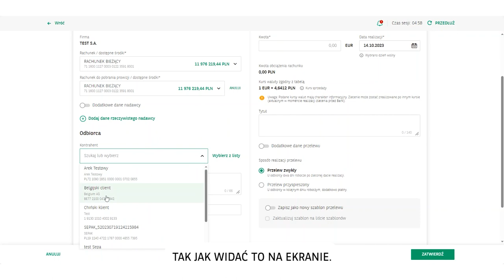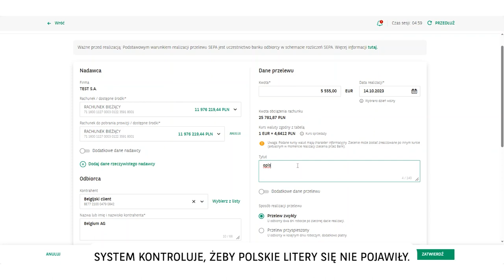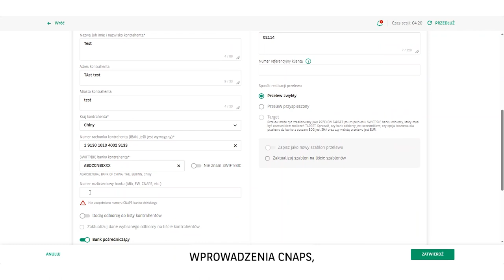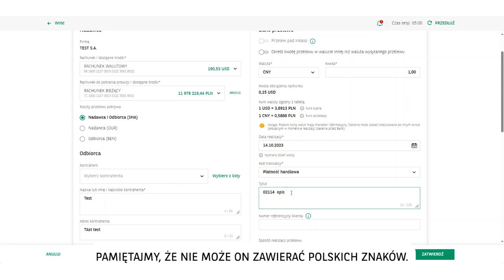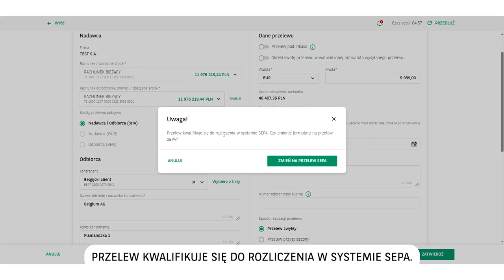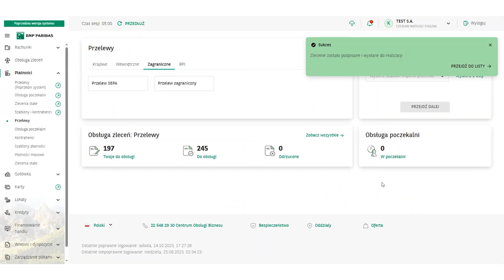GOonline BIZNES nowy moduł PŁATNOŚCI: Przelew SEPA i Przelew zagraniczny